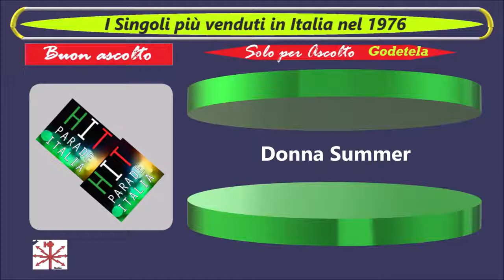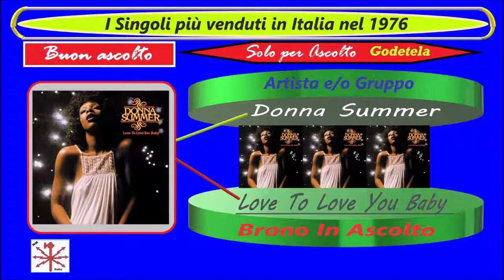61. Donna Summer - Love To Love You Baby